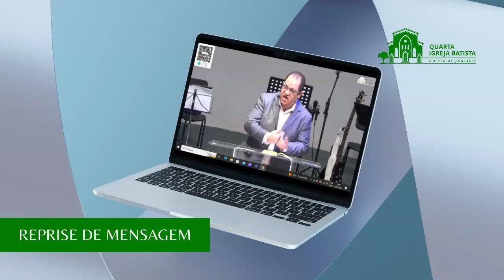Reprise de Mensagem | CULTO DA NOITE | 25.02.2024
Mensagem Ministrada pelo Pr. Lúcio Barreto  em 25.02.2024. Celebração da noite na Quarta Igreja Batista do Rio de Janeiro.